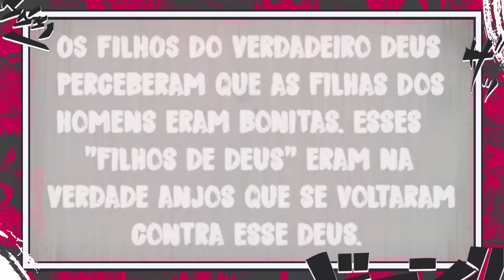A ORIGEM DOS BUCANEIROS REVELADA? O PODER SECRETO DA LENDÁRIA RAÇA DO MUNDO DE ONE PIECE